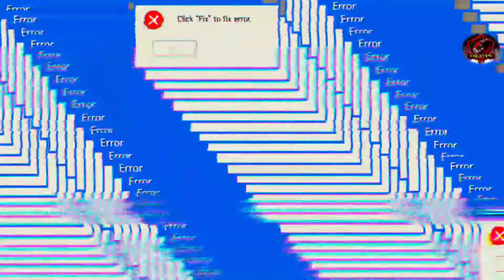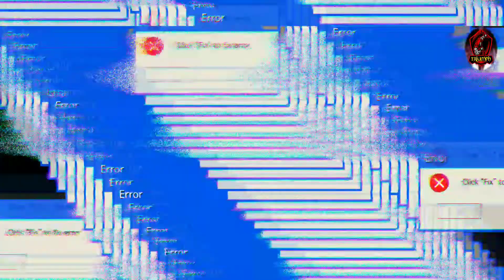Real IGN ?!! || see Enemies TRASHTALK | lol Moments || IGN , all Time INDIA TOP Squad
Hello guys welcome to a new video. This video is about MOBILE LEGEND BANG BANG . IGN, India top squad of all time is the  main topic of this video. See the enemies Trashtalk , lol moments etc . The gameplay of claude is one of the Member of TRIUMPH creator .

NO intention to hart any person by this video . Take it as a funny video and enjoy.. GOOD LUCK ..
If you guys want this kind of editing videos then comment us and we will try to share many more with our supporters and also for others TOO.

guys 5 skins will giveaway on 1K subscribers . so let's help each other ..

Hello guyz welcome to triumph gaming..
We will try to share one video everyday...
The videos will be about gameplay of good players, different heroes gameplay, funny moments and many more...